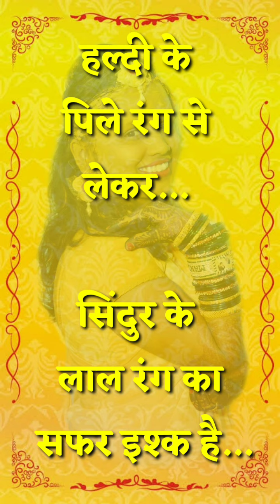My Haldi Highlights ❤️ Mangesh Weds Jaya